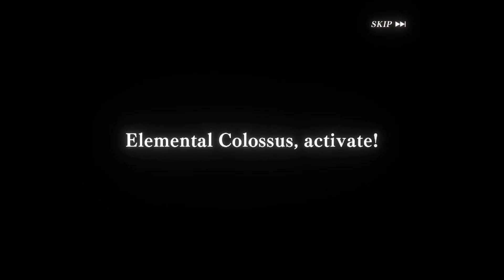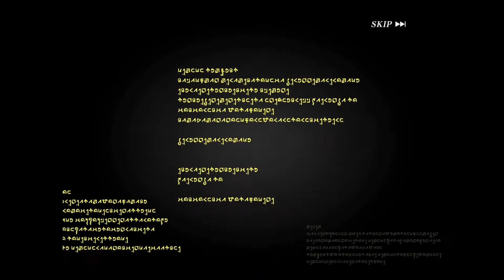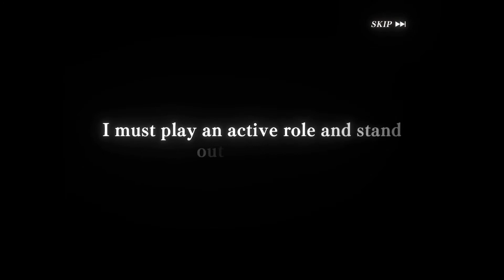[Slime: Isekai Memories] Summoning For Rimuru & Milim!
The Above Help Me A Lot!  ^  ^  ^

- TheAnimeDabSnore

PS : Comment Your Five Stars If You Have The Game!